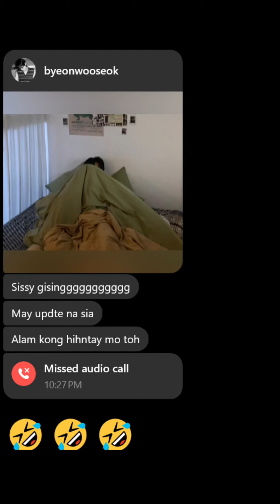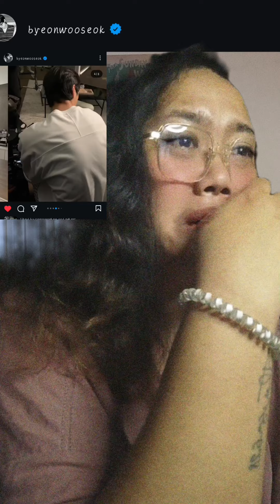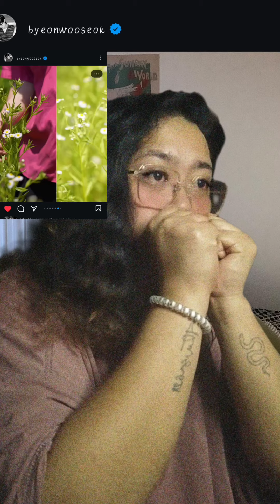REACTING ON BYEON WOO SEOK'S LATEST IG POST! 08/02/2024 🥺🥺🥺